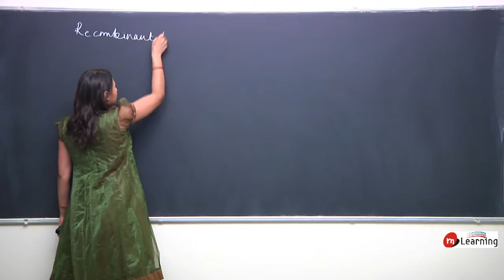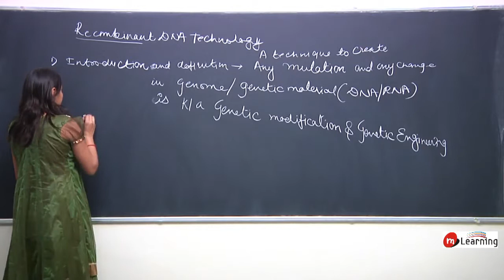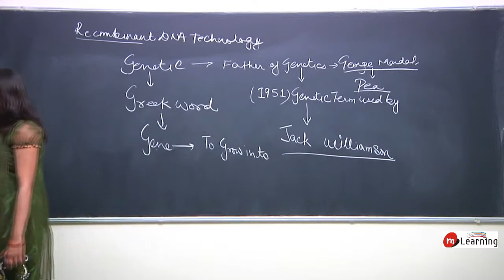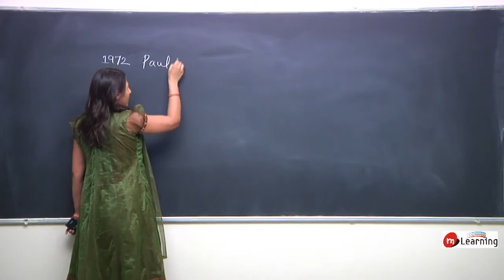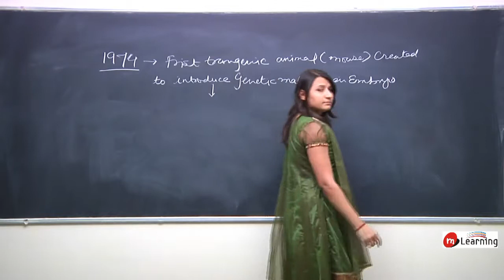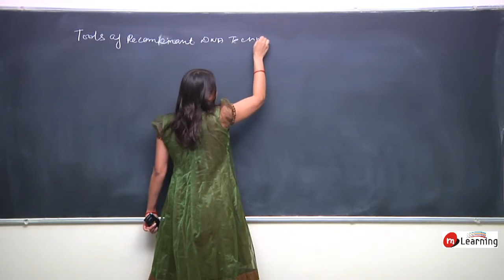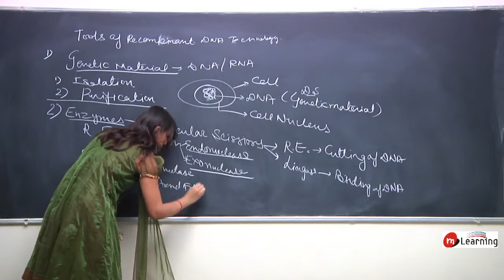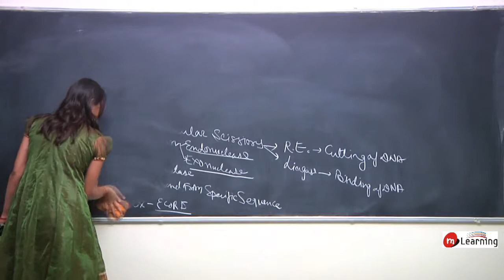Reconbinant Dna Technology 03